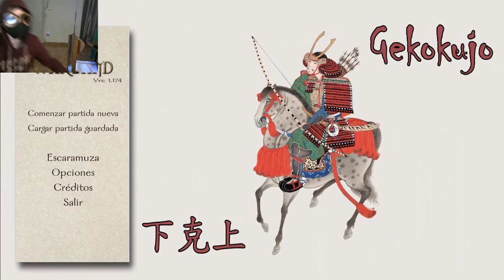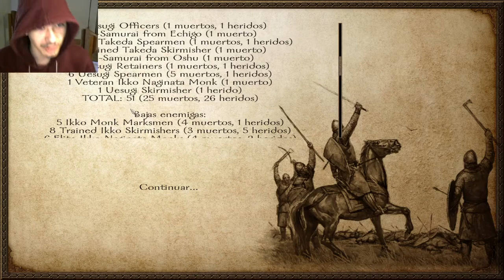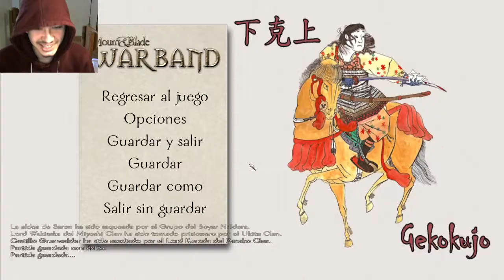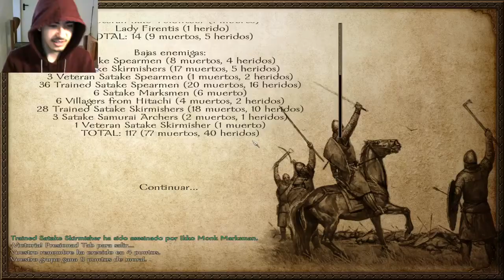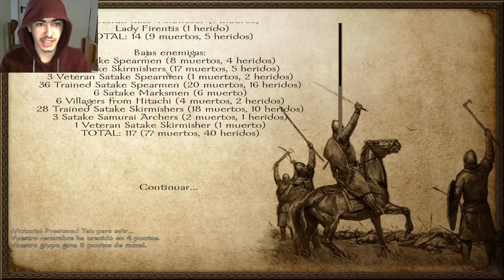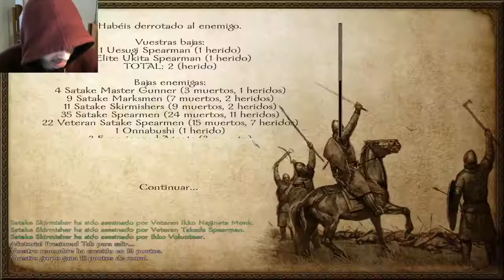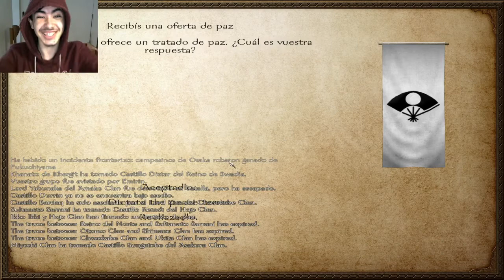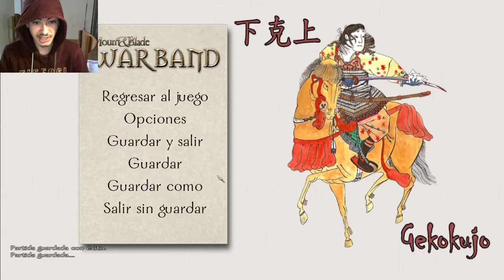Munt and Blades BRAXA contra Japón nuevo castillo y nos declaran la paz al matarlos a todos